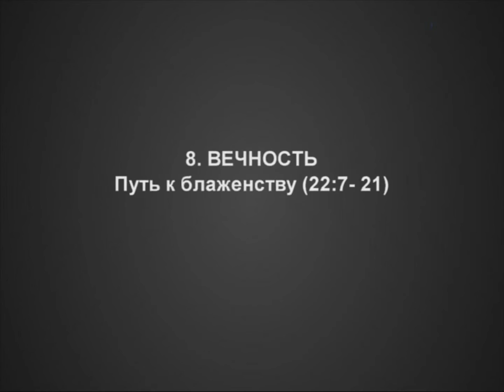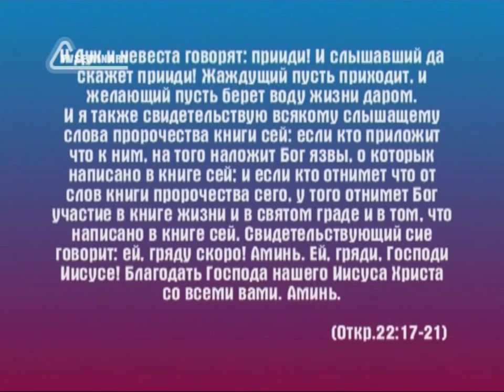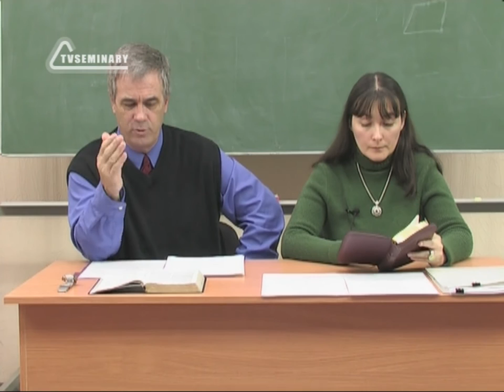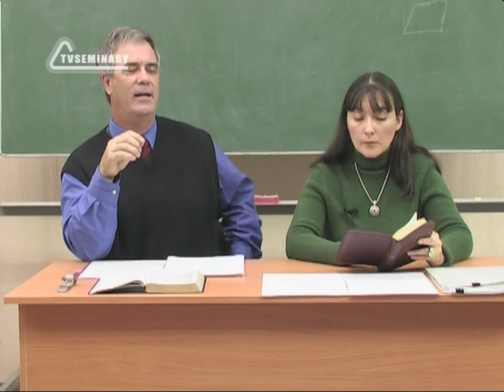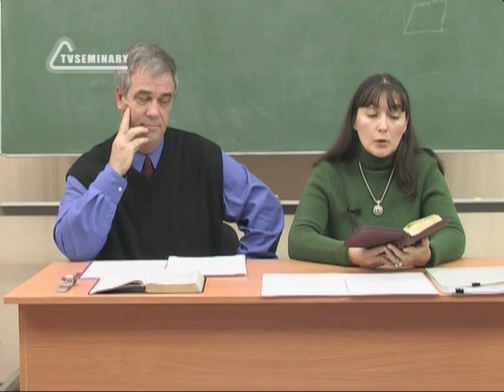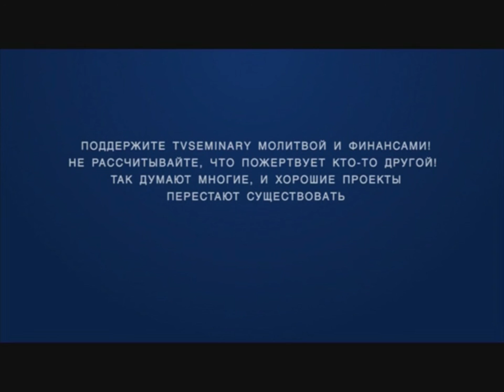BS236 Rus 42 Вечность Путь к блаженству 22 7 21